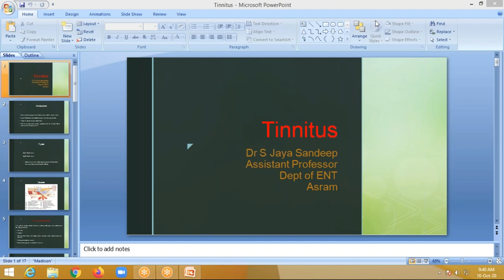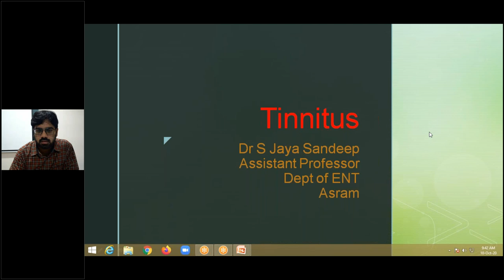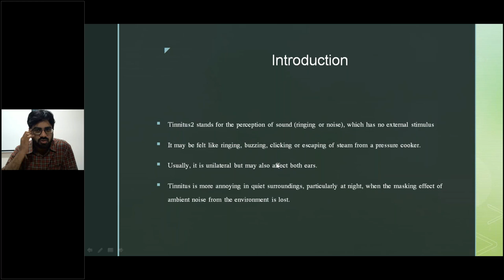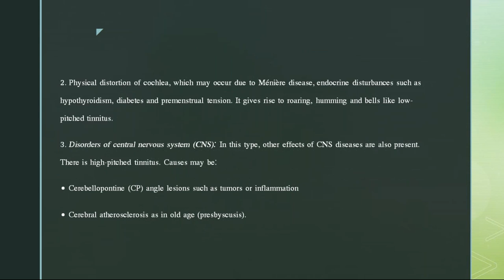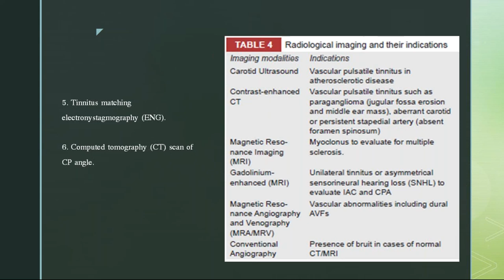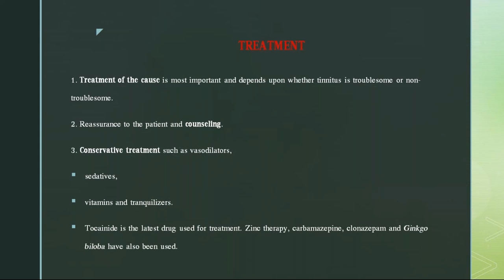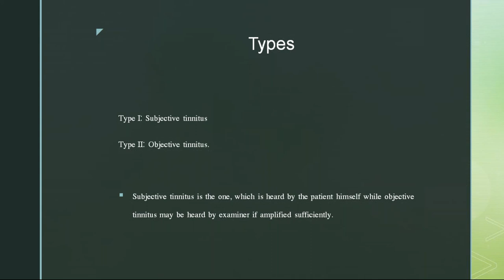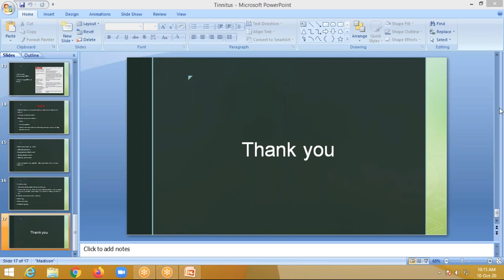A Class On Tinnitus By Dr JayaSandeep, Dept Of ENT